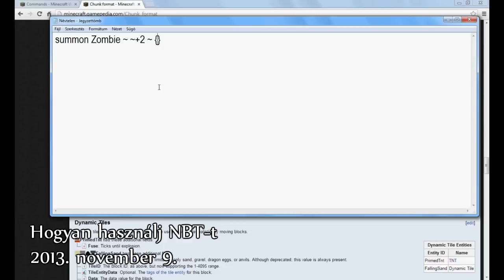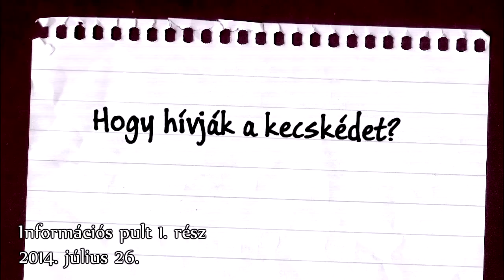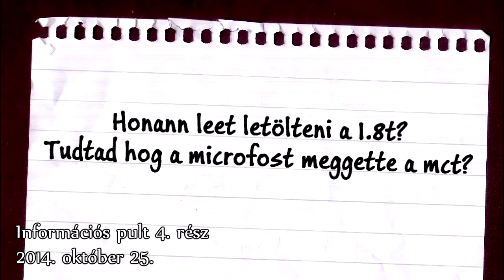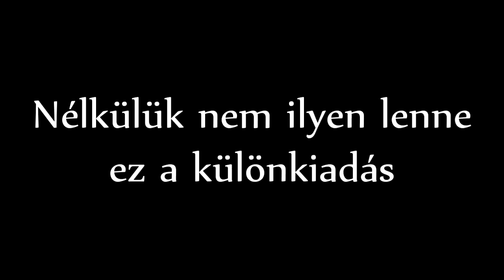10000. támadói különkiadás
Zene: CzukorMusic - The nice night (Extended version)